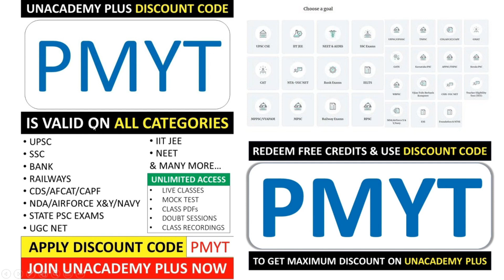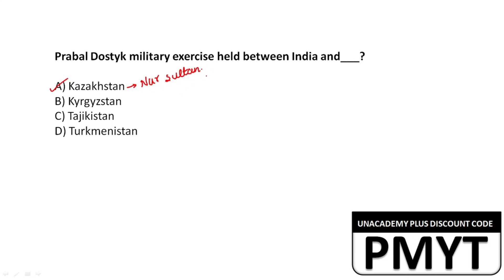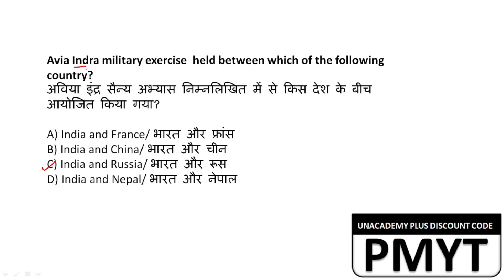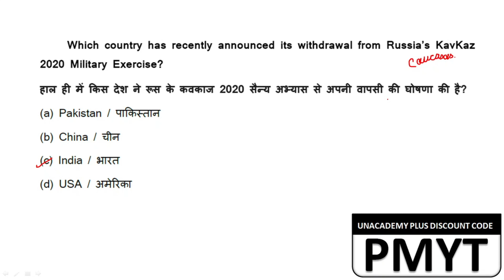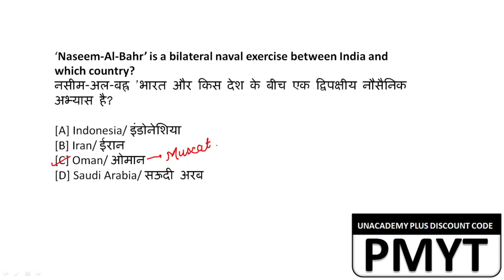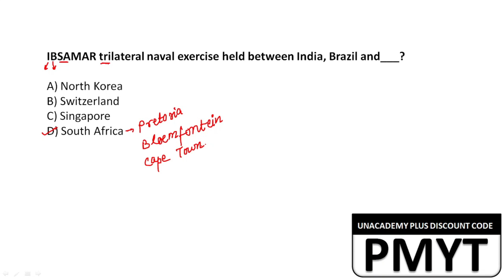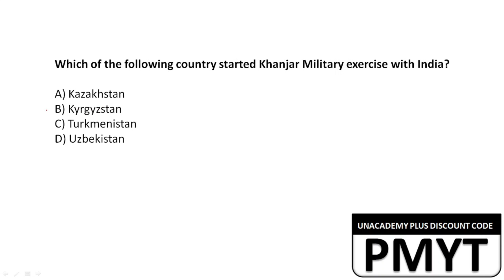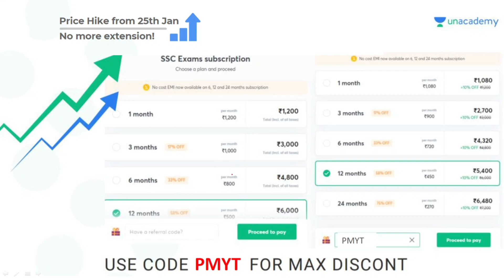All Military Exercises of India With Other Countries | Current Affairs 2020-21 | Military Exercise